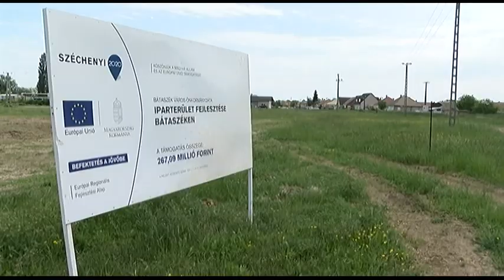Cikádor magazin Bátaszék 20190506